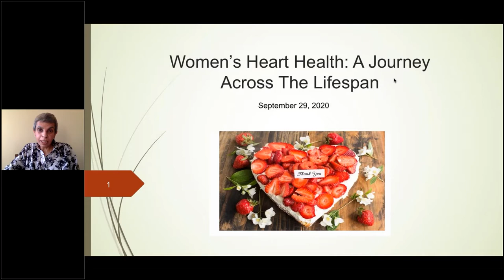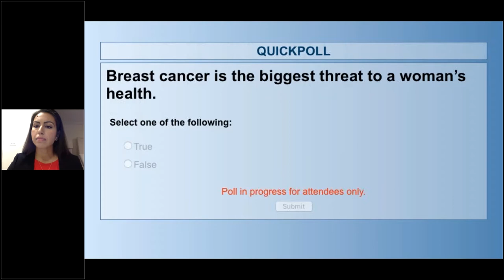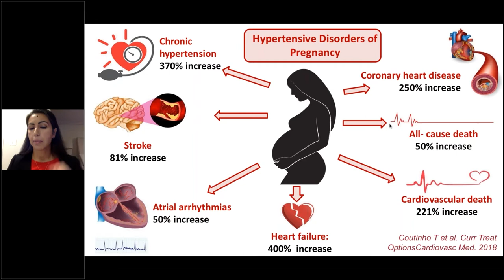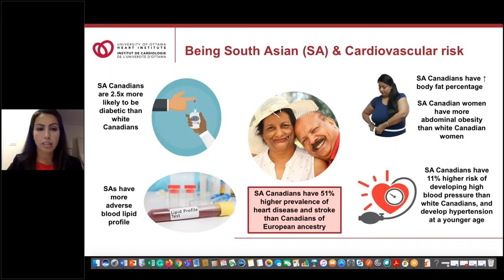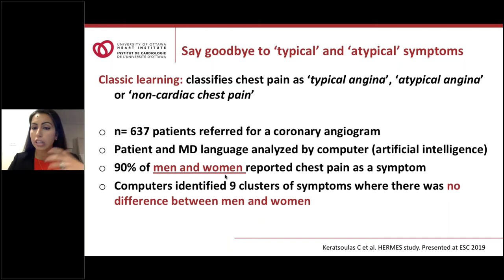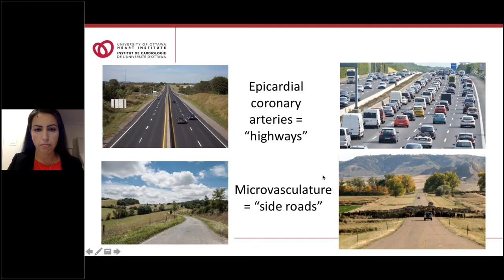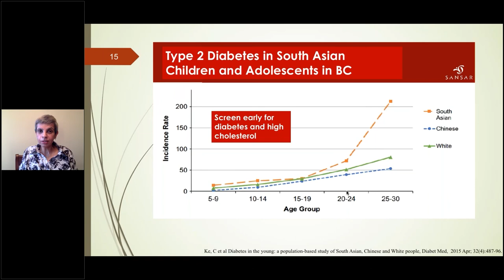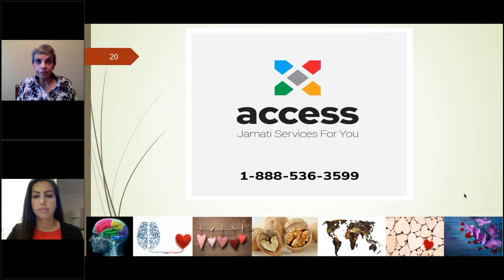Women's Heart Health: A Journey Across the Lifespan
Join this candid conversation about heart and brain health across a woman’s lifespan. Dr. Shahin Jaffer (Internal Medicine Specialist and Clinical Professor of Medicine at the University of British Columbia) and Dr. Thais Coutinho (Chief of the Division of Cardiac Prevention and Rehabilitation, as well as Chair of the Canadian Women's Heart Health Centre at the Ottawa Heart Institute) come together in this informative webinar to discuss heart health.